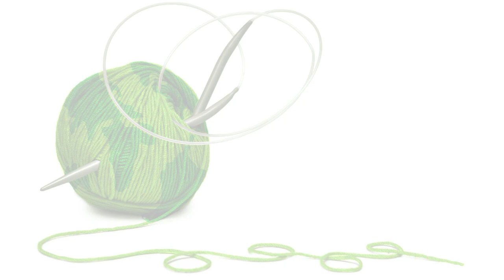Pera & Pasha TV: Papatya Sundae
Er is weer een nieuw garen in ons assortiment gekomen. De Papatya Sundae. Een 100% microfiber acryl draadje dat eruit ziet als een katoendraadje. Een mooie glans heeft en heerlijk weg haakt. In 8 mooie kleurcombinaties.